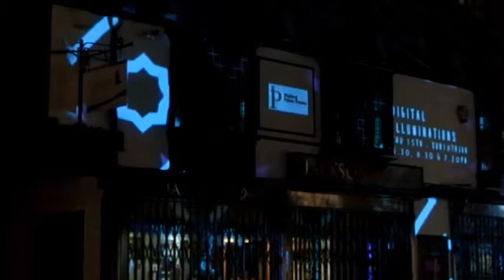olympus xz 2 low light test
mewlab watford